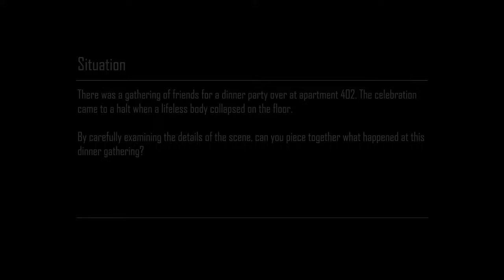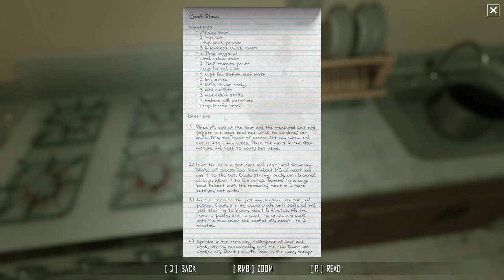INVESTIGATORI PER DAVVERO!! || Scene Investigators || GAMEPLAY ITA